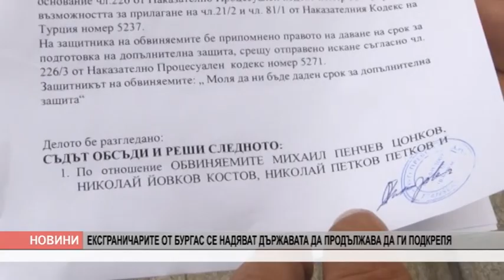Канал 0 Новини - 13.07.2020 г.